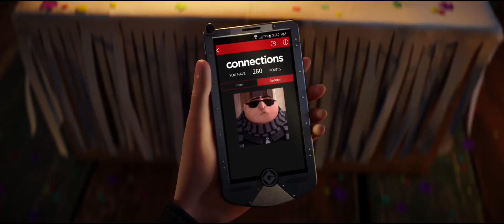Despicable Me 3 2017 ll Minions Team up with cinemark ll theater spot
Despicable me 3 team up connection movie theater spot with cinemark.